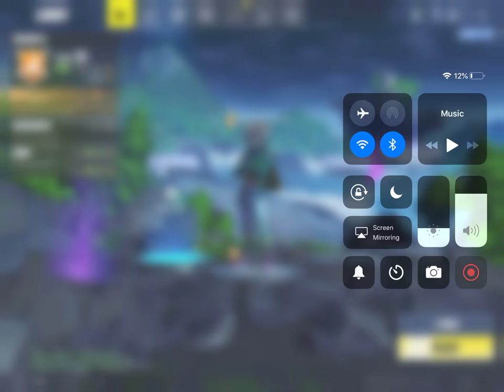November 13, 2018